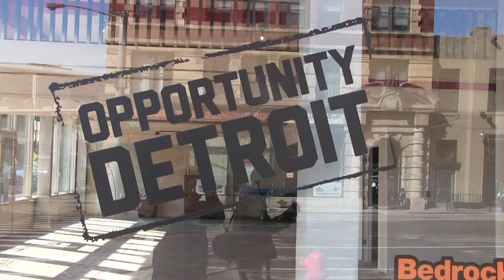313DLove - Love For the D, March 13 2014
To celebrate Detroit's 313th birthday on 3/13/2014 313Dlove founder Terry Bean brought together a collective of thinkers and doers to change the conversation about Detroit.